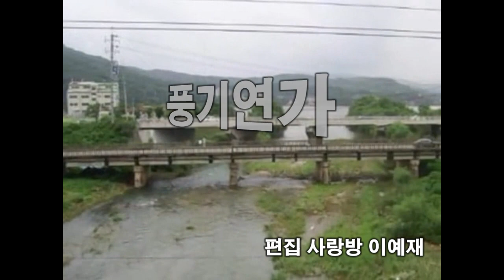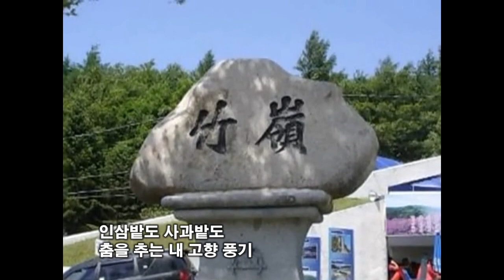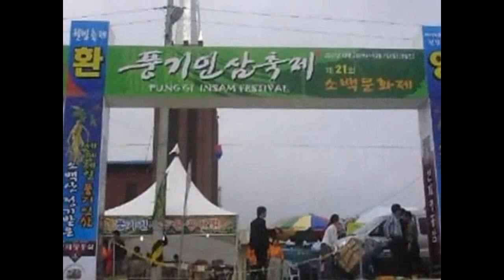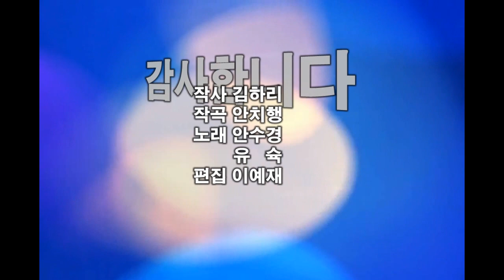풍기연가 - 안수경, 유숙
영주시 풍기읍 홍보동영상
작사:김하리/작곡:안치행/노래:안수경, 유숙
편집 / 사랑방 이예재

중앙선 기차타고 죽령터널 빠져 나올 때면
인삼내음 사과향기 꿈결 같은 내 고향 풍기
밤낮없이 흘려내려도 희방폭포 마르지 않듯
날이 갈수록 그리워지는 풍기로 가고 싶어라

소백산 철쭉꽃이 울긋불긋 피어날 때면
인삼밭도 사과밭도 춤을 추는 내 고향 풍기
온천물에 몸을 씻으면 하늘처럼 푸르른 마음
인견 옷 입고 뛰놀던 그곳 풍기로 가고 싶어라